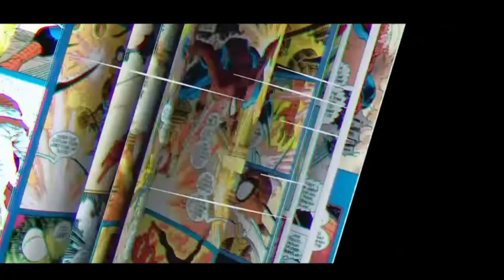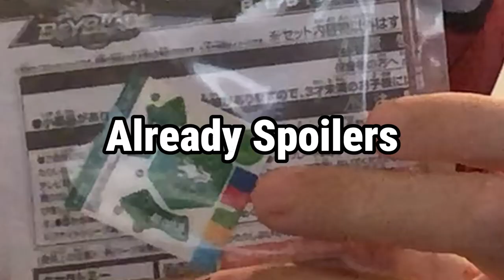Unboxing my new BEST Beyblade (Random Booster Vol 23)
Today I unbox my best Beyblade I have! Along with Tzone, using Hell Scythe, Dransword, and Storm Pegasus to battle my Beyblade.